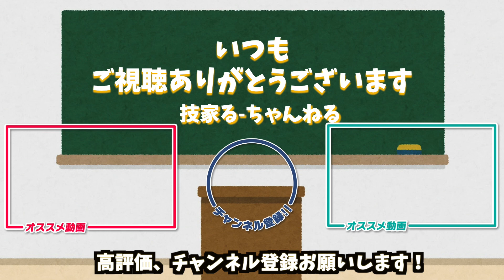【最新 教材研究】エコキューブラジオシリーズとキューブラジオシリーズを比較してみた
人気商品の比較動画です。

今回は、エコキューブラジオシリーズとキューブラジオシリーズを
価格、機能、内容などを比較してみました。

あとおまけでそれ以外の製品も紹介します

【使用した教材】
エコキューブシリーズ
品番　N9400
品名　エコキューブラジオ4Bluetooth

品番　N9500
品番　エコキューブラジオ4Basic

キューブラジオシリーズ
品番　N9550
品名　キューブラジオBluetooth

品番　N9570
品名 　キューブラジオDynamo

FMワンスピーカーダイナモラジオシリーズ
品番　N9401
品名　FMワンスピーカーダイナモラジオBluetooth

品番　N8911
品名　FMワンスピーカーダイナモラジオ

ウッディキューブラジオシリーズ
品番　N9305
品名　ウッディキューブラジオBluetooth

品番　N8570
品名　ウッディキューブラジオ

何か質問・お仕事のお話があればこちらまで↓メールをください↓

さて、この概要欄をここまで読んでいる方はいらっしゃいますでしょうか。

どうも鈴木です。
先日地方へ出張してきました。
2月にいつもあの地域に行くと必ず花粉症がスタートします。
現地で「鼻セレブ」を調達する始末です。

さあて次回の技家る-ちゃんねるは

鈴木、地方出張の駐車場の高額請求にびっくり
鈴木、ホテルの部屋に知らないおっさんが勝手に入ってきた
鈴木、地方出張中の知らないところで、重大なことが社内で決まる

の3本のどれかです。

お楽しみ〜